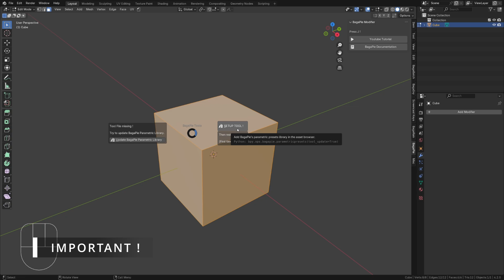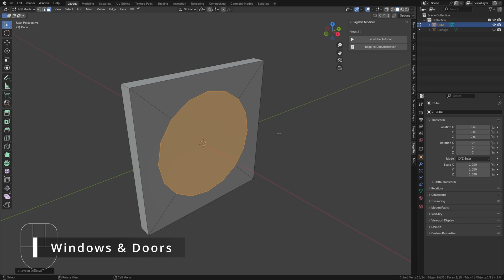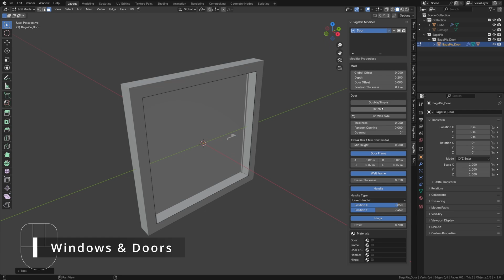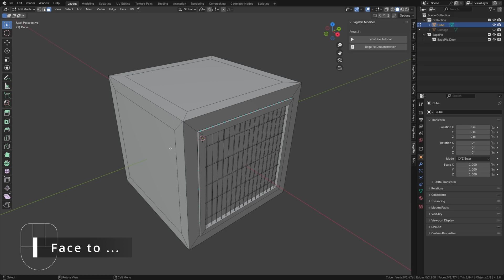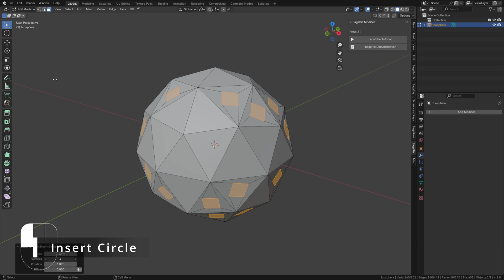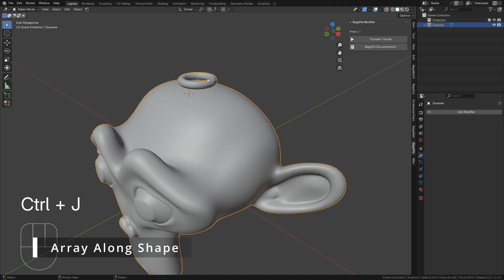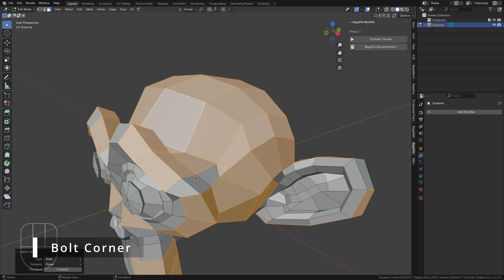BagaPie 11 - Edit Mode Tools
Only for Blender 4.2 or newer.

By Kiara Bagattini, Laura Mercadal, Antoine Bagattini
(AI voice translation)